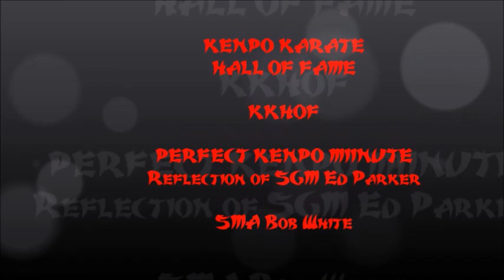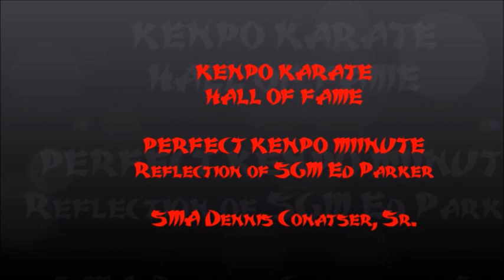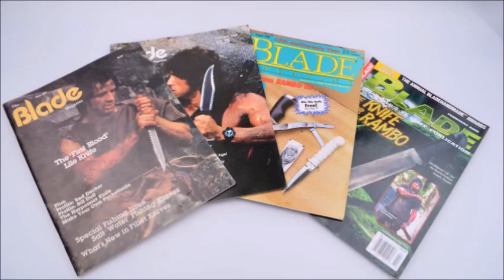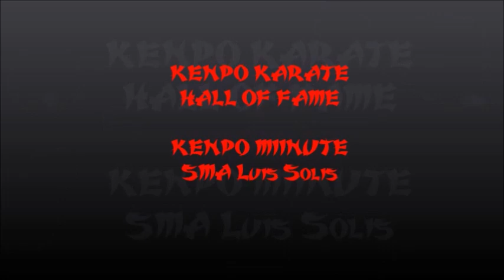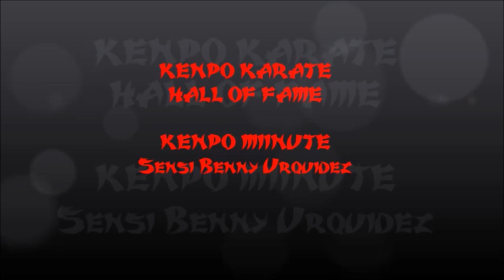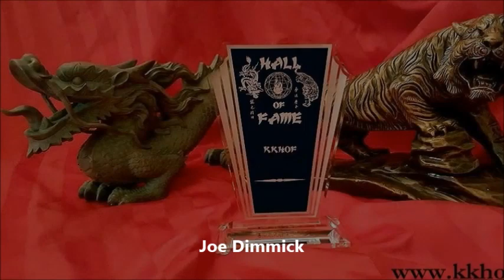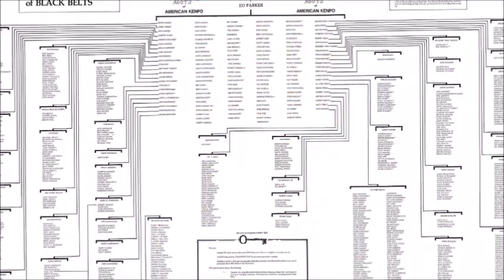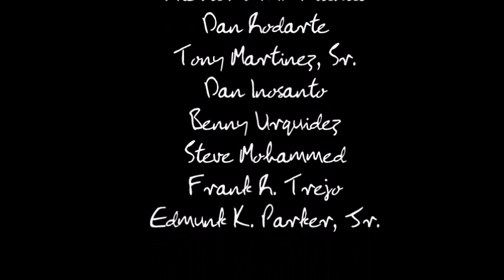Reflection on perfect moments celebrating the life of SGM Parker. 30th Anniversary 12.15.2020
A reflection of perfect moments celebrating the life of SGM Parker, founder of American Kenpo. 30th anniversary interviews, comments, anecdotes, and personal stories by Mr. Parker's students.
SMA Joe Dimmick
SMA Chuck Sullivan
SMA Dave Hebler
SMA Luis Solis
SMA Bob White
KKHOF Gil Hibben
SMA Dan Rodarte
Sensi Benny Urquidez
SMA Dennis Conaster Sr.
Dr. Carl Totton
SMA Ted Sumner
Dr. Carl Totten
SMA Tony Martinez, Sr.
SMA Richard 'Huk' Planas
Guro Dan Inosanto
SMA Frank R. Trejo
Sijo Steve Saabir Quwi Muhammad
and Special Guest Edmund Parker Jr.
Kenpo Karate Hall of Fame - Paul Casey entertainment, LLC c2020